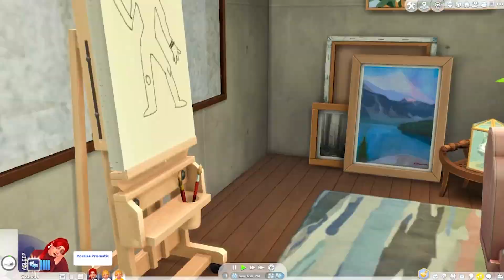Double Trouble!? Not So Berry: Episode 24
Introducing the twins, Serena and Stella!! They are quite the handful. Rosalee celebrates another birthday with a special gift.

EA ID: Nizaberry